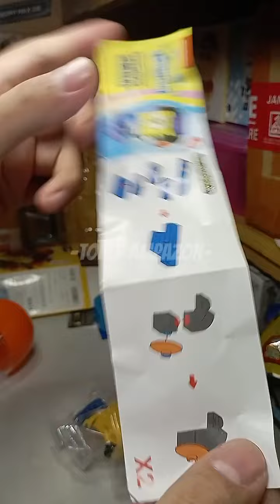MINI FIGURE SPONGEBOB ORIGINAL MURAH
UNBOXING - LEGO BRICKS MINI FIGURE - SPONGEBOB SQUAREPANTS - SEMBO KKV

Beli Mainan Di Sini Aja Ya!